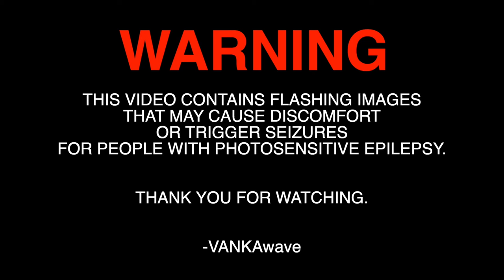WHAT'S UP? (2021 Extended Edit) ⏐ demo ⏐ Visualizer 01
VANKAwave ⏐ WHAT'S UP? (2021 Extended Edit) ⏐ demo ⏐ Visualizer 01

Get ready to groove and celebrate the vibrant world of drag queen culture with VANKAwave's infectious dance anthem “WHAT'S UP?”. This lively track bursts with energy, embracing the kaleidoscope of colors and flamboyant spirit that defines the drag queen community. With pulsating beats and uplifting melodies, “WHAT'S UP?” becomes a euphoric ode to self-expression and empowerment. Let the contagious rhythm ignite your soul as you surrender to the infectious dancefloor vibes, inviting you to let go of inhibitions and embrace your truest, most colorful self. VANKAwave invites you to join the party and experience the joy, liberation, and unapologetic fabulousness of drag queen culture through the vibrant soundscape of “WHAT'S UP?”. It's time to unleash your inner diva and dance to the rhythm of empowerment.

VANKAwave BIO:
Emerging from the uncharted depths of the cosmic abyss, VANKAwave descends upon this terrestrial stage with an explosive impact!  Behold, as he unleashes his artistry, weaving a tapestry of movement and emotion that transcends the ordinary.  Brace yourself, for in his ethereal symphony, the celestial melodies and poignant reveries intermingle, beckoning you to embark on a mesmerizing odyssey.  Surrender to the allure of VANKAwave's magnetic presence, and together, let us defy the boundaries of space and time, creating a theatrical masterpiece of boundless wonder!

I am known as VANKA and welcome to my sound.

Follow VANKAwave On Social Media!!!

Stream me on Spotify!

Lyrics:
Make it hot, Make it hot, Make it hot, Don’t stop
Big hair, Big nails, Big shoes, What’s up

See me at the night club, join me on the dance floor
If you want a good time, meet me by the back door

If you want a good time… then meet me by the back door

I got the homegirl hitting me up
Telling me to get my ass to the club

The text is sayin’
Don’t be playin’
Get down here
And let’s start slayin’

Oh my gawd.  What do I wear
Which one of these wigs will I pretend is my hair

Gotta shave that mustache
Curl that eyelash
Beat that face
’Til you have whiplash

Nails are press on
Make up Krylon
Contoured cheekbones
Paint my face on

Blood red lipstick
Duct taped dipstick
Fuck me heels
Now let’s get this shit

I’m losing time
I didn’t wear this shit
To wait in line

I’m the life of the party
Talk of club
Big hair, big nails, big shoes
What’s up

Flawless goddess
Sexy miss
I earned tonight
I shaved for this

And take some shots
And flirt with guys
Like little thots

And so are we
I brought with me some ecstasy

Now dance with me
This night is ours
And vibe with me